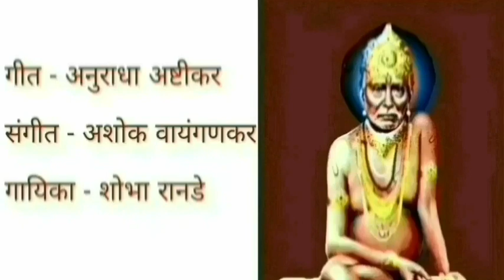True love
How to know that a person love's you truly or not.